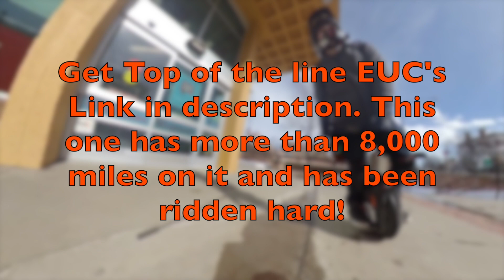Gotway Frankenstein wheel MSX components/ Msuperv3s shell! (It rips!)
✅Get top-of-the-line electric unicycle here, ewheels! The best in the business. Using this link to purchase helps me keep these vids coming! Cheers!

✅Get the awesome LazyRolling armored jackets I wear here for $20 off

✅Chooch Amazon storefront Gear and Gadgets for EUC

Essentials for EUC

full-face helmet I recommend

Knee pads are a must-have

wrist guards

Wrist guards, I like

Riding shoes for high-speed road riding

Shoes I recommend for ultimate control

Headlamp velcro mounted to the helmet

Pants I love for riding and everyday

good gloves

great gloves

All the gear I recommend can be found here now